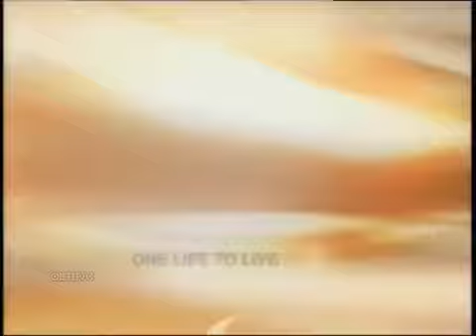OLTL 11 21 11 Todd and Tomas